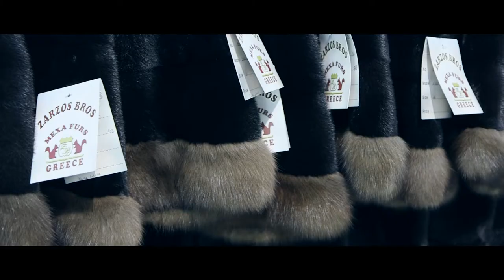Furs - Manufacture Process